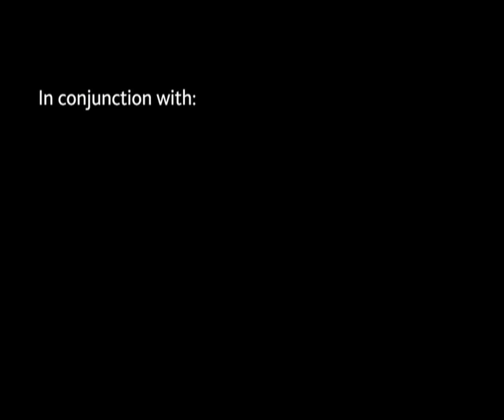Neurology - Topic 1 - Brief neuro anatomical background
Brief neuro anatomical background given by Professor Tubridy